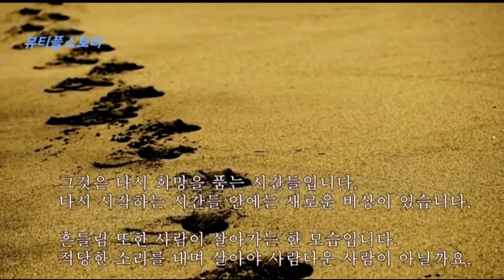♡명언♡좋은글♡(내 마음속의 행복)